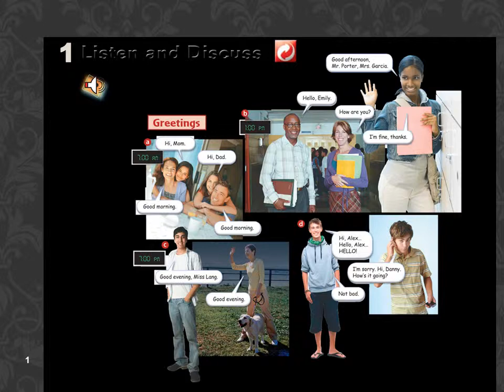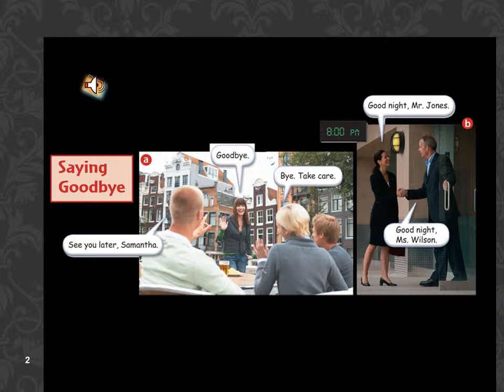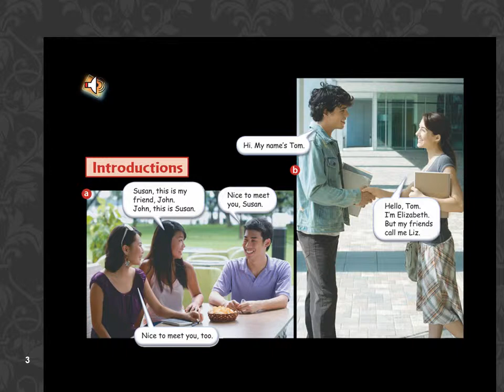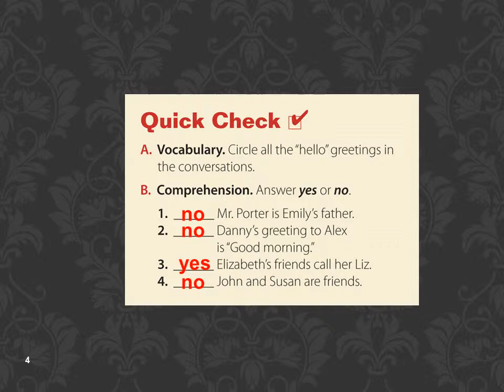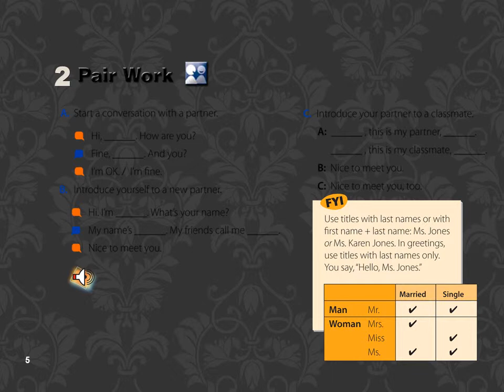Greetings, saying goodbye and introductions at Anglicize your speech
How to greet, say goodbye and do introductions in English at Anglicize your speech!

Check these sites for more!

1. Websites

2. Facebook

3. Google+

4. Twitter

EARN MONEY FOR FREE BY CREATING YOUR FREE WEBSITES OR BLOGS AND JOIN THESE AD NETWORK SITES